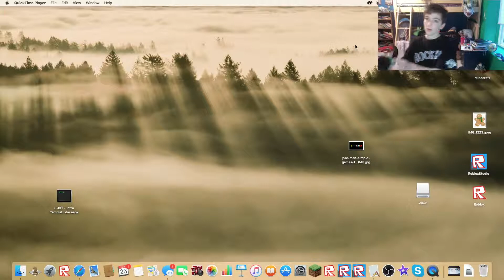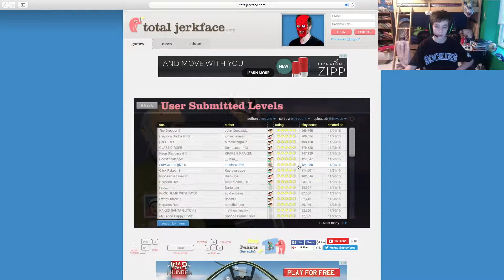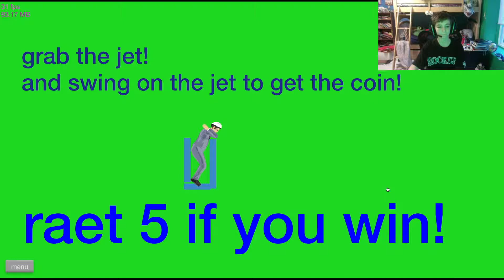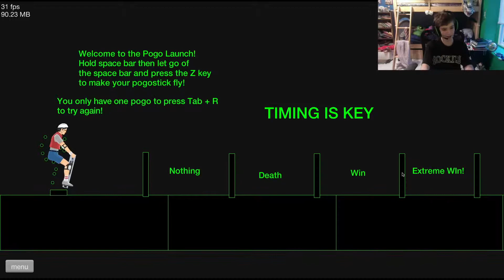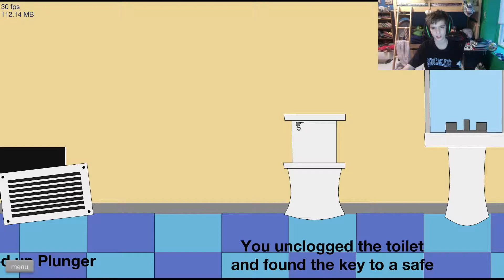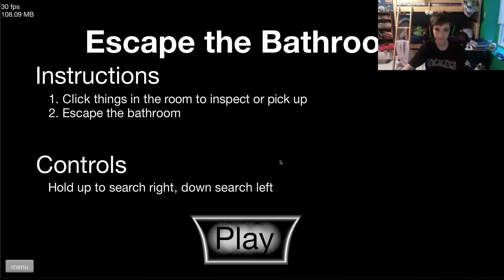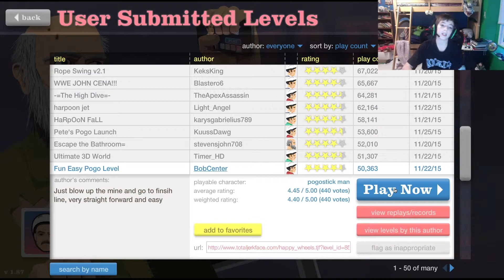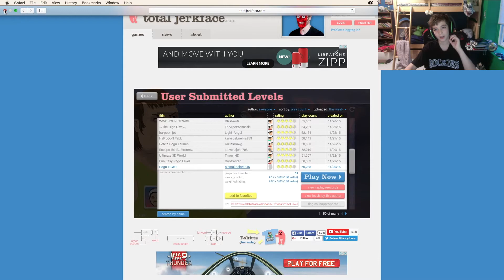FOR SHAREN! Eddie can't play Happy Wheels 4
I love you Sharen. HAPPY TURKEY DAY!